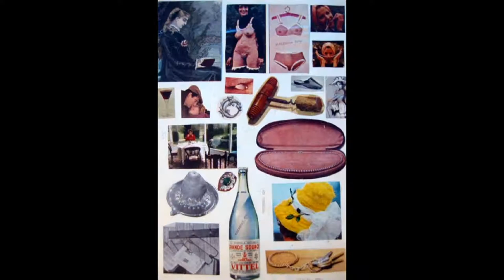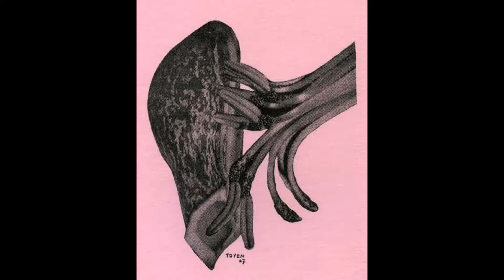Toyen 脫燕 (1902-1980) Surrealism Czech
Marie Cerminov 瑪麗賽米樂褔á (21 September 1902, Prague – 9 November 1980, Paris), known as Toyen 脫燕, was a Czech painter, draftsperson and illustrator and a member of the surrealist movement.
From 1919 to 1920, Toyen attended UMPRŮM (Academy of Arts, Architecture and Design) in Prague. She worked closely with fellow Surrealist poet and artist Jindřich Styrsky until Štyrsky's death. They joined the Devětsil group in 1923 and exhibited with the group. In the early 1920s Toyen travelled to Paris, and soon returned there with Štyrský. While living in Paris, the two founded an artistic alternative to Abstraction and Surrealism, which they dubbed Artificialism. They returned to Prague in 1928.
Toyen referred to herself in the masculine case out of rejection for gender in true avant-garde fashion. She purposefully cast aside the confining trappings of femininity in order to access the almost exclusively male modernist art world. Toyen's sketches, book illustrations, and paintings were frequently erotic and she contributed erotic sketches for Štyrský's Eroticka Revue (1930–33). This journal was published on strict subscription terms based on a circulation of 150 copies. Styrsky also published books under the imprint Edice 69, some of which Toyen illustrated. For example, she illustrated the Marquis de Sade's Justine. Also of note, she contributed pieces in Die Frau als Künstlerin, Woman as an Artist, the prestigious 1928 survey of women artists in Western civilization.
Toyen and Styrska gradually grew more interested in Surrealism. After their associates Vitezslav Nezval and Jindřich Honzl met André Breton in Paris, they founded the Czech Surrealist Group along with other artists, writers, and the composer Jaroslav Ježek.
Forced underground during the Nazi occupation and Second World War, she sheltered her second artistic partner, Jindřich Heisler, a poet of Jewish descent who had joined the Czech Surrealist Group in 1938. The two relocated to Paris in 1947, before the Communist takeover of Czechoslovakia in 1948. In Paris, they worked with André Breton, Benjamin Péret, and other surrealists.
瑪麗賽米樂褔（1902年9月21日，布拉格 - 1980年11月9日，巴黎），被稱為距離Toyen，是捷克畫家，製圖員和插畫和超現實主義運動的成員。
從1919年至1920年，距離Toyen出席UMPRUM（美術學院，建築與設計）在布拉格。她與其他超現實主義詩人和藝術家英德日赫Styrsky密切合作，直到Styrsky的死亡。他們加入了Devetsil組於1923年，與集團展出。在20世紀20年代初，距離Tøyen前往巴黎，並很快與Styrska回到那裡。雖然生活在巴黎，兩人創辦了一個藝術的替代抽象和超現實主義，他們被稱為Artificialism。他們在1928年回到了布拉格。
距離T0yen提到自己在男性的情況下，出排斥在真正的時尚前衛的性別。她故意唾棄的女人味的服飾限制，以訪問幾乎完全是男性的現代主義藝術的世界。距離Tøyen的草圖，書籍插圖和繪畫經常被色情和她貢獻了Styrska的Eroticka歌劇團（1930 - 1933年）色情草圖。該雜誌刊登報告根據對150份的發行量嚴格訂閱條款。 Styrsky還出版書籍的印記下Edice 69，其中一些距離Tøyen說明。例如，她表示薩德侯爵的海寧。另外值得注意的是，她作出了貢獻模具弗勞阿爾斯Künstlerin，女人件作為一個藝術家，在西方文明的女藝術家的著名的1928年的調查。
距離T0yen和Styrska逐漸成長更熱衷於超現實主義。之後他們的同夥維捷斯拉夫Nezval和英德日赫Honzl在巴黎會見安德烈·布雷頓，他們成立了捷克超現實主義集團與其他藝術家，作家和作曲家雅羅斯拉夫Jezek的一起。
在納粹佔領和第二次世界大戰期間被迫在地下，她庇護她的第二個藝術伴侶，英德日赫海斯勒，誰曾在1938年加入了超現實主義的捷克集團猶太裔詩人兩個搬遷到巴黎在1947年，捷克斯洛伐克共產黨接管之前1948年在巴黎，他們曾與安德烈·布勒東，本傑明·佩雷特和其他超現實主義者。